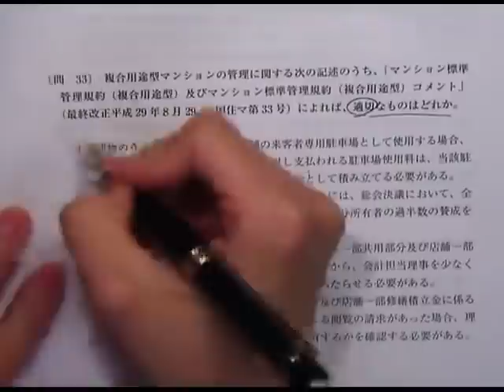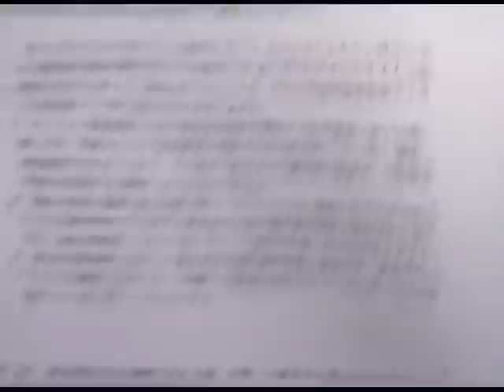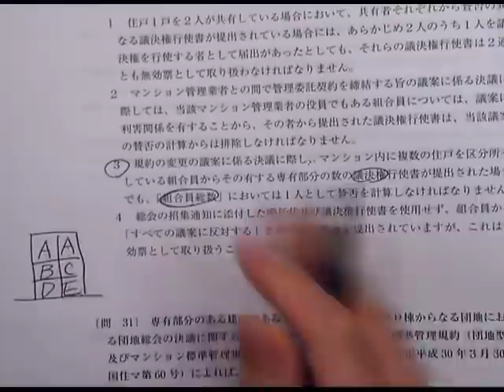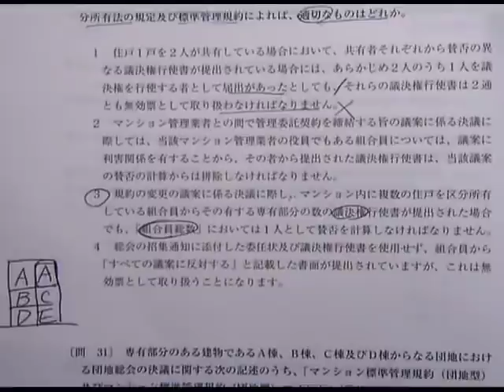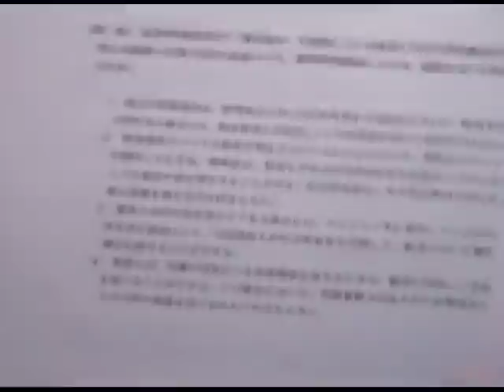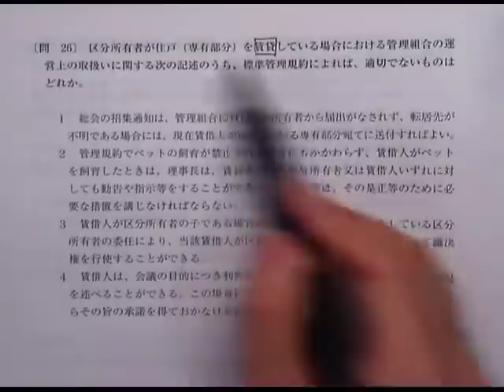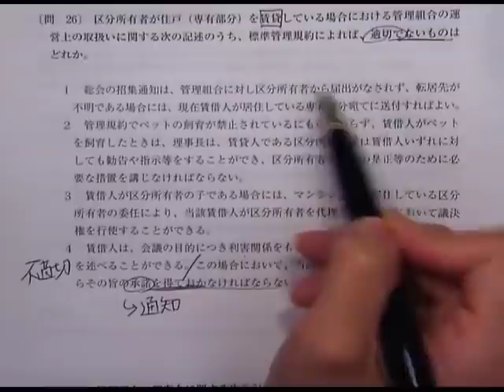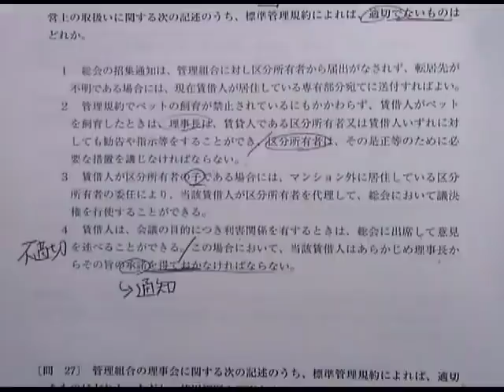【LECマン管】 令和3年度 マンション管理士試験 解答速報 【規約・適正化法】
この動画は2021年11月28日（日）に実施されたマンション管理士試験の当日に、LEC講師陣が解答速報をつくり、その速報をもとに今年の試験を講評しました！

講評を担当したのは、小野 明彦講師、有山 茜講師、亀田 信昭 講師です。

無料成績診断や解答速報など、無料で情報が得られるコンテンツが沢山あるので、是非ご覧ください。